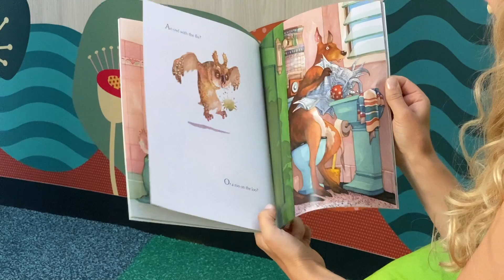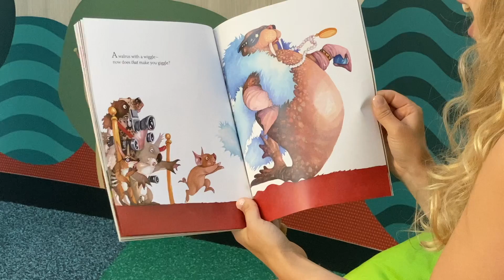Giraffe in a bath - Virtual Story Time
When COVID-19 struck and forced the closure of shopping centres, we got creative with the team at Greensborough Plaza and launch a series of 'Virtual Story Time' sessions. With hundreds of kids tuning in from home it was a huge success. Enjoy a Giraffe in a Bath!